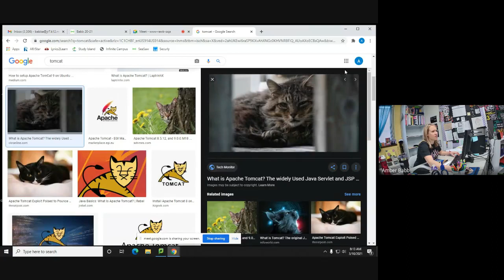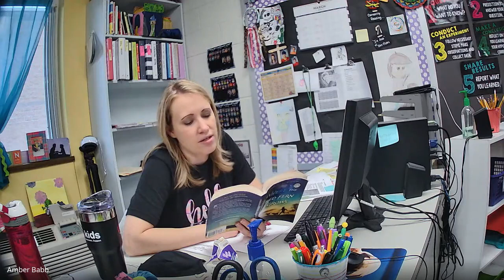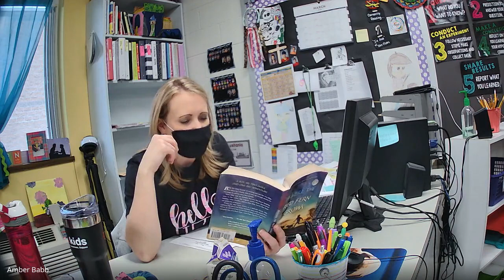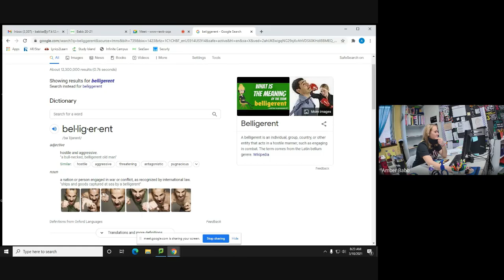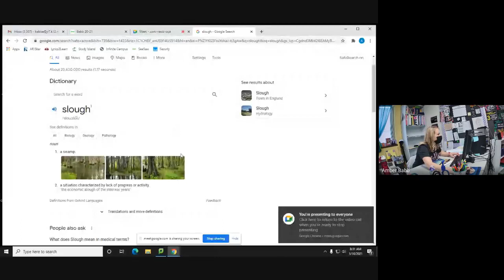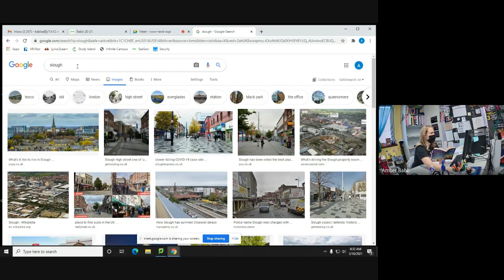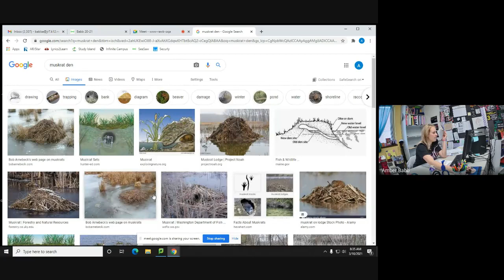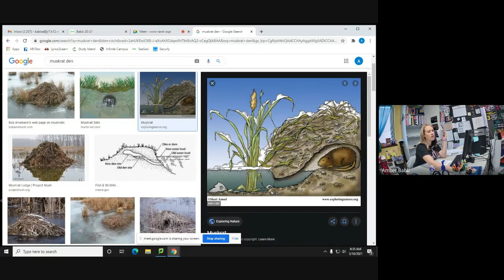reading live 3/10